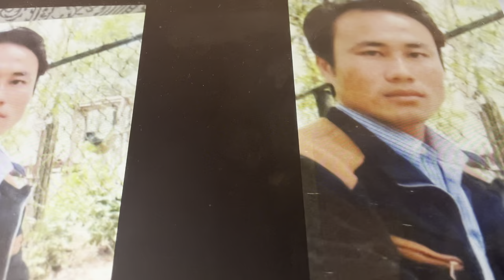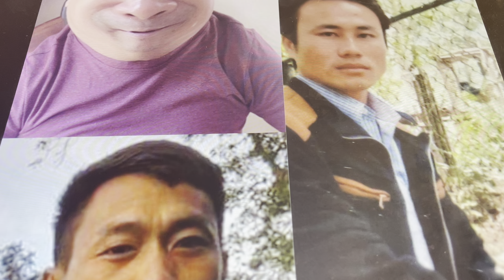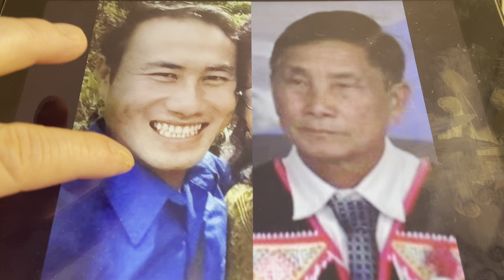txiv tub xab meao lub neej dag noj 3,13 part 221